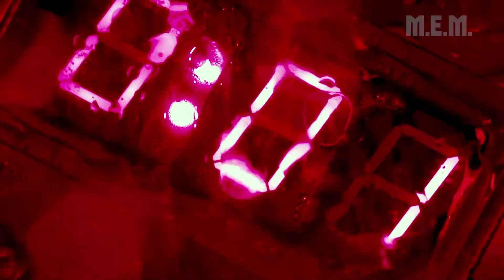pacific rim music video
Song: Pacific Rim by Ramin Djawadi & Tom Morello